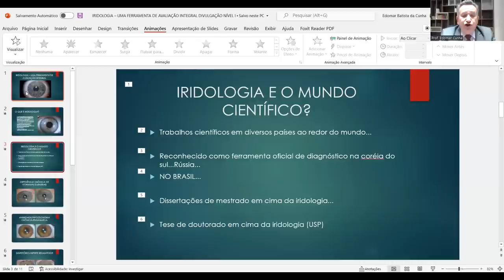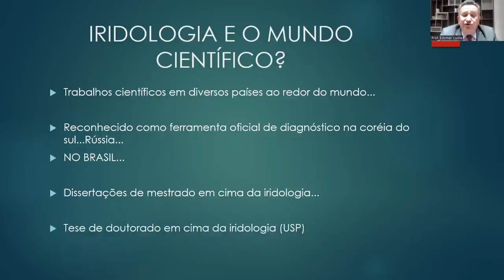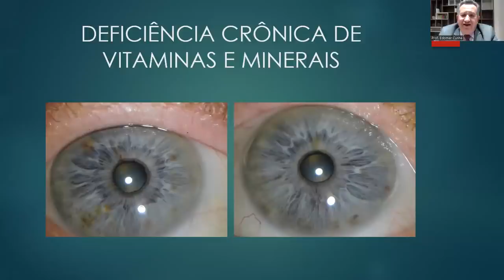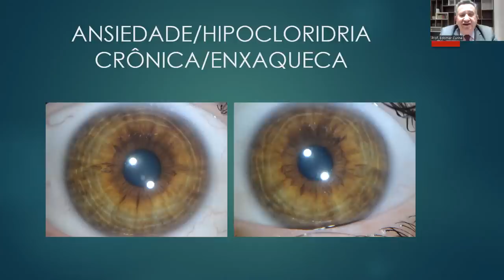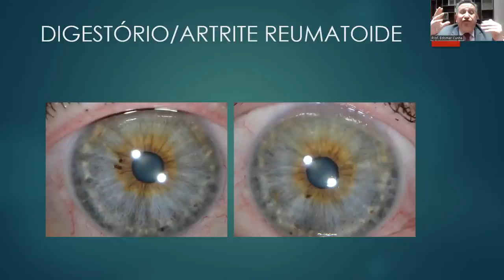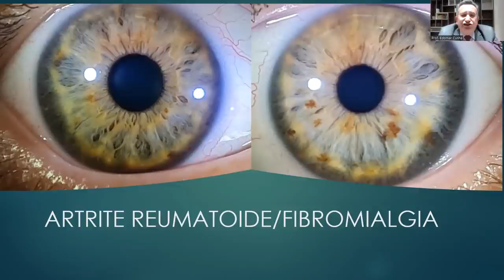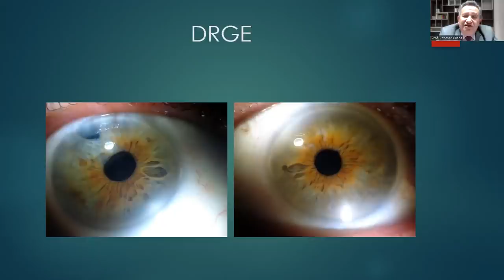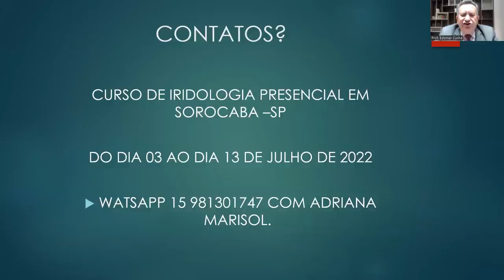PARA PROFISSIONAIS DE SAÚDE E INTERESSADOS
VEM AÍ...MAIS UMA IMERSÃO TOTAL NA IRIDOLOGIA - 10 DIAS PARA VOCÊ CONHECER E APRENDER IRIDOLOGIA COM ÊNFASE EM NATUROPATIA, EXPERIÊNCIA ÚNICA, DO DIA 03 AO DIA 13 DE JULHO EM SOROCABA - SP. FALE AGORA MESMO COM ADRIANA MARISOL QUE É QUEM ORGANIZA OS CURSOS PELO WATSAPP 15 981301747.